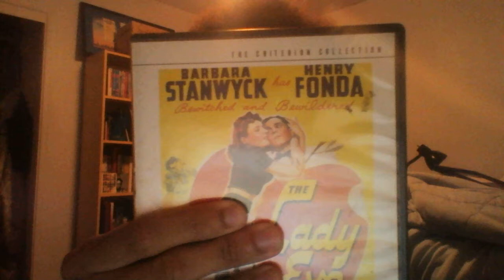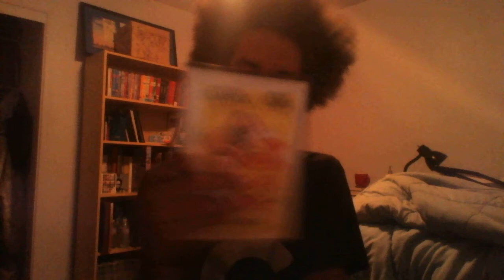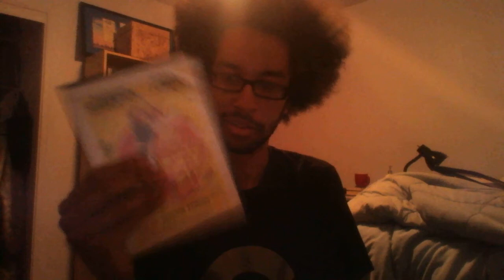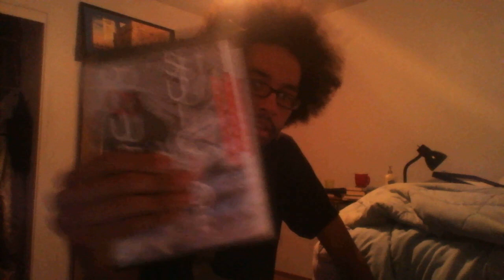Criterion Collection Reviews - #103: The Lady Eve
Dear Henry Fonda,

Quit trippin'.

Sincerely, Nate Jackson (Criterion Collection reviewer person of the sorts)